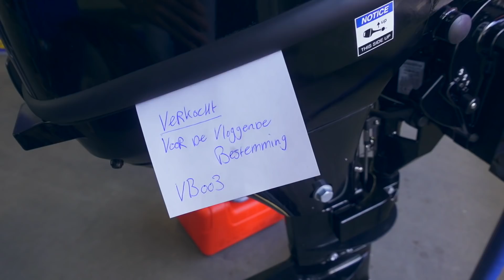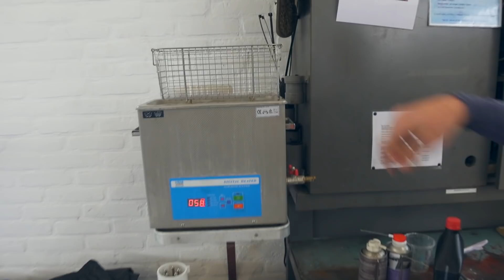MIJN NIEUWE AANKOOP TESTEN! HET GING ER IETS TE RUW AAN TOE! #88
In deze vlog zie je dat ik samen met mijn pa mijn nieuwe aankoop ga ophalen. Achter mijn rubberboot hing een 5 pk buitenboordmotortje, maar die was zo lui dat ik wel iets meer pit wilde om af en toe een even lekker hard te gaan. Dus gekozen voor een 8pk en die gaan we eens even testen. Het vaarwater is best wild dus we kregen de vuurdoop op de Oude Maas.

Ook ga ik bij mijn pa langs om mijn brandweerwagen eens onder handen te nemen. Hij is zo verkleurd dat ie ipv rood bijna roze is. Dat wordt poetsen. Pa is druk bezig met het verbouwen van het kippenhok en heb iets lekker mee genomen voor bij de koffie, maar door een dommigheid van mij heeft er een brutale diefstal plaatsgevonden en heb zo'n vermoeden wie daar achter zit.

Credits aan:

Titelsongwriter.                         JasonvanVelzen.com